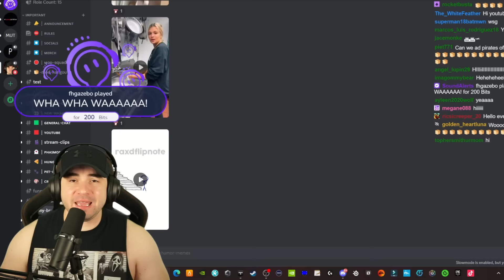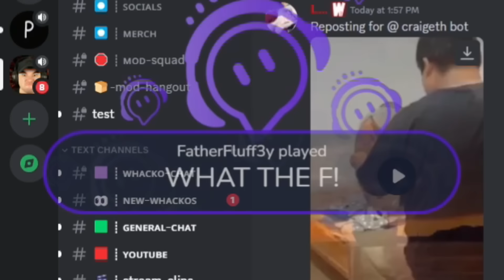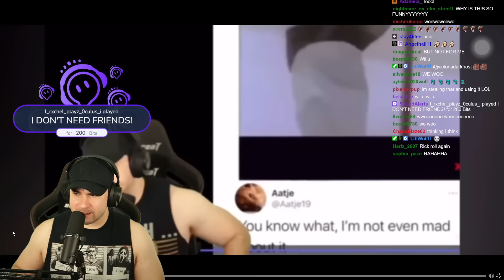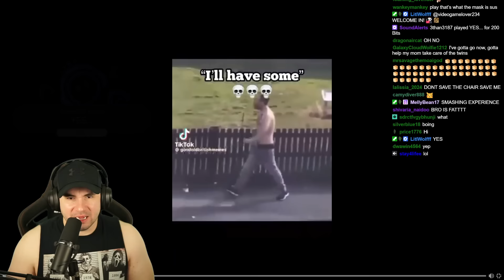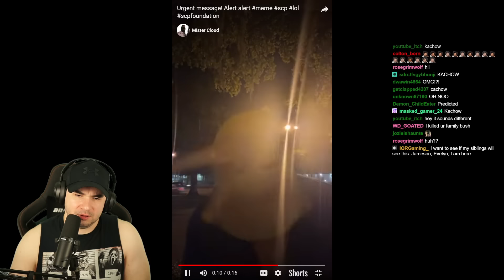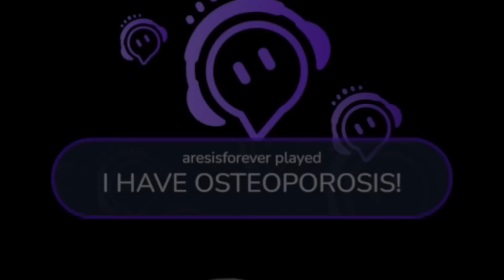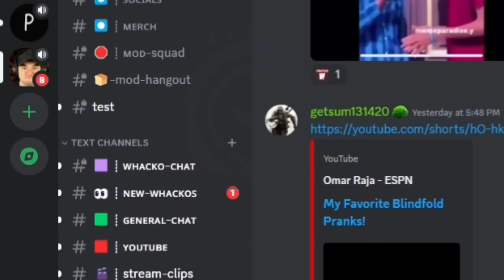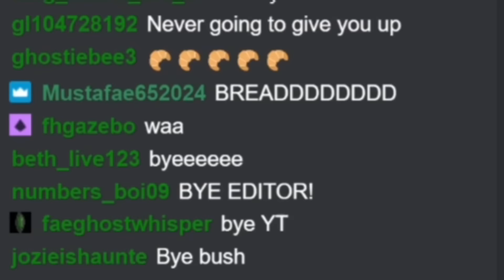Perfectly Timed Broken Humor, And I Can't laugh! #75